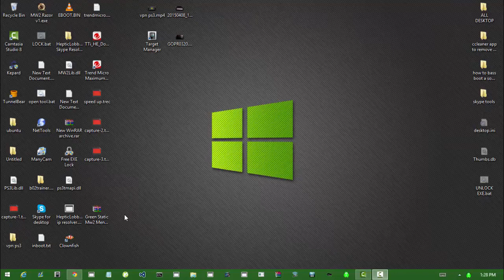Update plus little clip a Qmp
Skype: vAiimb0tz
PSN x10_Lobbies / HepticLobbies